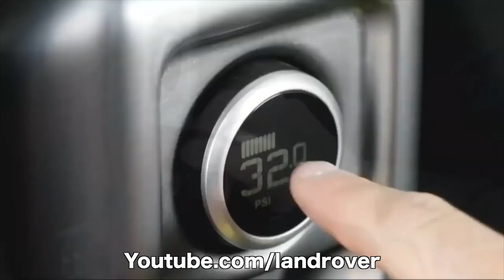The New Defender Is Here! What Do I Think?...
The new Land Rover Defender has finally been unveiled! Let's discuss what it offers, and what I think...

➤NOTICE: We are not trained mechanics or drivers, we are simply petrolheads with a particular passion for Land Rovers. We love producing these videos and showing you how we do things. However, our videos are produced primarily for entertainment and we cannot guarantee that everything we show you will work for you, or that you won’t harm yourself, someone else, damage your car, or void any warranties. Please be safe and responsible, and if you are in any doubt as to how to use any piece of machinery or perform certain operations on your vehicle, then talk to a qualified mechanic.